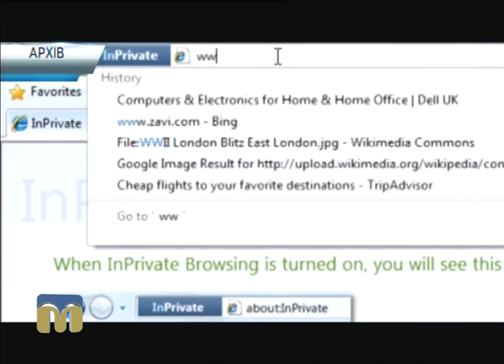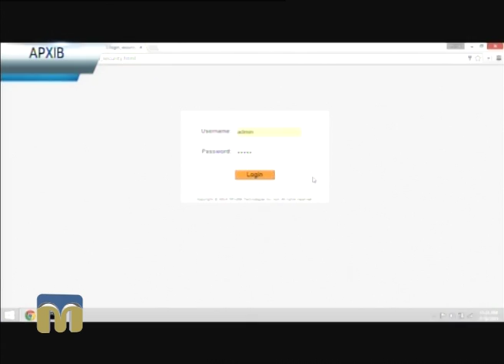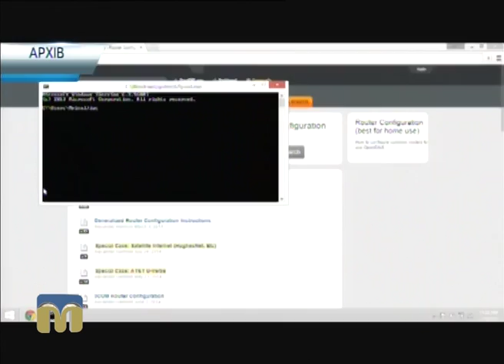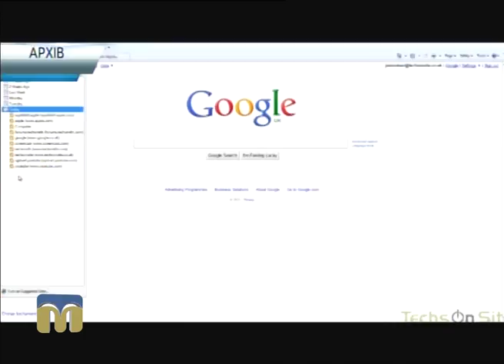ТНМ - сюжет - Безпека в мережі